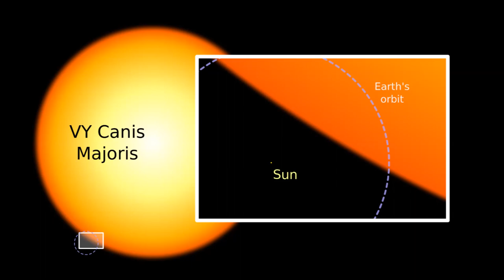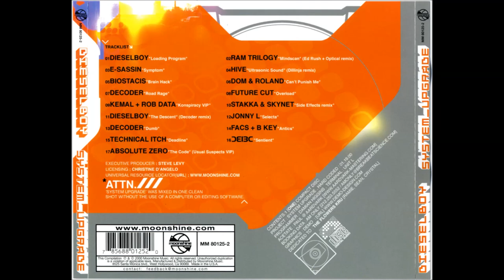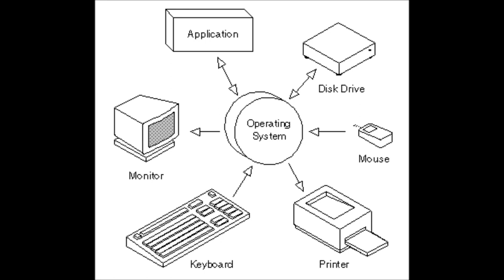Dieselboy - System Upgrade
Full Mix

00:00:00 | 01. Loading Program - Dieselboy
00:01:32 | 02. Mindscan (Ed Rush + Optical Remix) - Ram Trilogy
00:07:48 | 03. Symptom - E-Sassin
00:10:59 | 04. Ultrasonic Sound (Dillinja Remix) - Hive
00:16:12 | 05. Brain Hack - Biostacis
00:19:25 | 06. Can't Punish Me - Dom & Roland
00:24:01 | 07. Road Rage - Decoder
00:28:08 | 08. Overload - Future Cut
00:30:28 | 09. Konspiracy VIP - Kemal + Rob Data
00:35:28 | 10. Side Effects (Stakka & Skynet Remix) - Kraken
00:40:07 | 11. The Descent (Decoder Remix) - Dieselboy
00:43:31 | 12. Selecta - Jonny L
00:46:56 | 13. Dumb - Decoder
00:49:48 | 14. Antics - Facs + B Key
00:53:23 | 15. Deadline - Technical Itch
00:57:38 | 16. Sentient - Bad Company
01:02:08 | 17. The Code (Usual Suspects VIP) - Absolute Zero